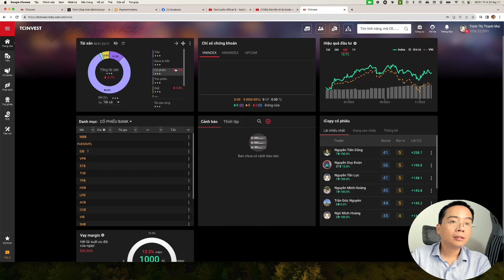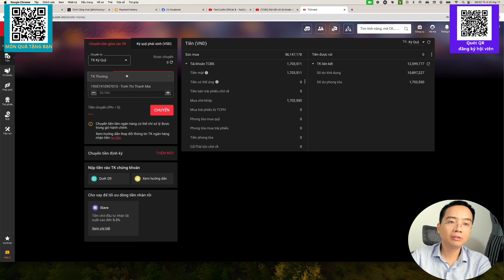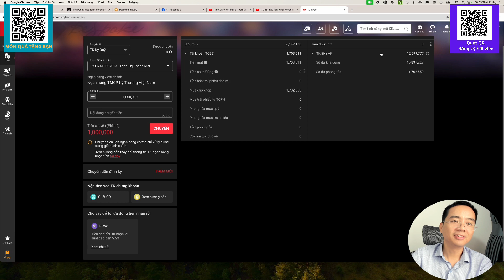2023 | Hướng dẫn rút tiền ra khỏi tài khoản chứng khoán TCBS và chuyển tiền giữa các tài khoản.